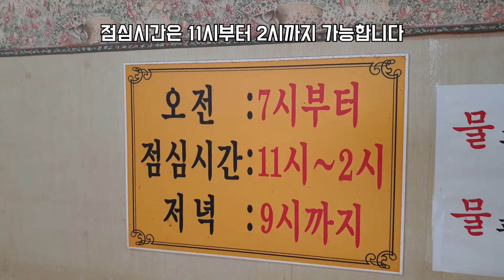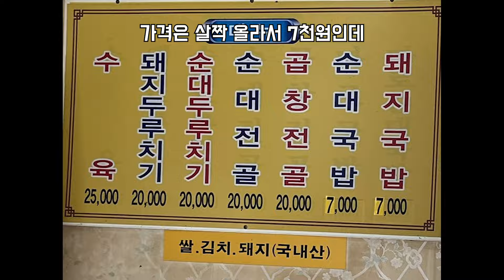산더미 부추 무침 넣어 먹는 찐 국물 돼지국밥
식당 위치 확인하기!

포항에 궁금했던 식당이나 장소가 있나요?
저희가 대신 가서 리뷰 올려드릴게요!!

맛없는 집은 안올립니당~